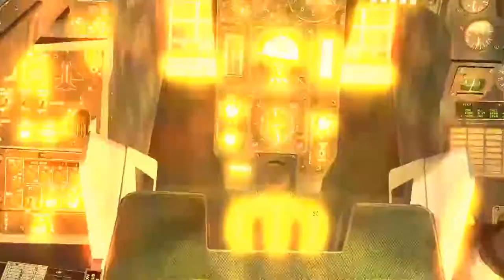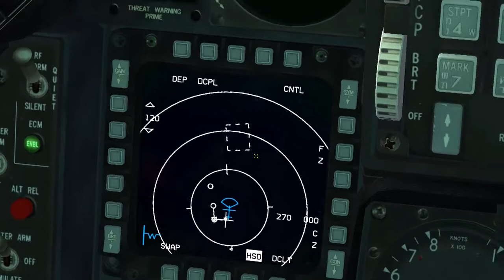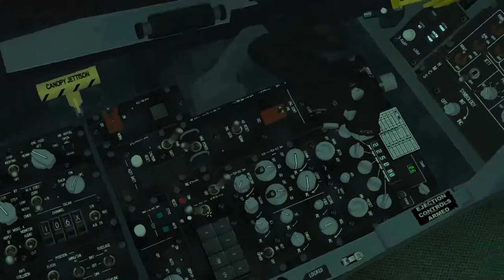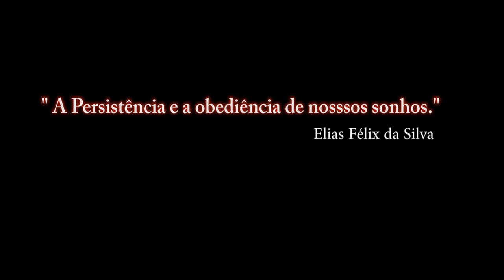Falcon BMS 4.33 Para Recrutas_38º B_ video_ PT-BR